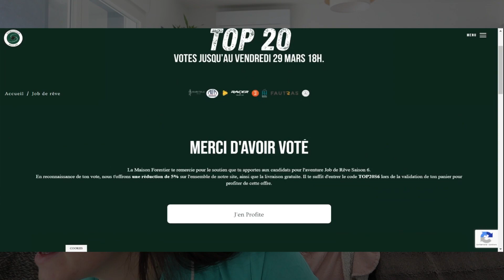JE SUIS DANS LE TOP20 POUR JOB DE RÊVE 🤯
Ca y est ! Dernière ligne droite pour Job de Rêve par Forestier !

Je suis désolée du petit son en arrière plan 😢

Mes partenaires 🤝
• Husse / 10% dès 30€ code BB10

Je filme avec un Canon EOS M50 et un micro Rhode.
Je monte avec Adobe Première